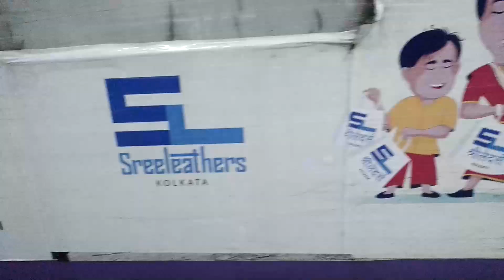WEDDING PHOTOGRAPHY |BEHIND THE SCENES VLOG!| STRUGGLE, FUN & MORE!!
@mamaearthindia1509 plz promote me !
Couldnt vlog for a long time so just thought of making something out from my  last work!

Baraat:-
Performed by: Ritviz & Nucleya
Composed by: Ritviz & Nucleya
Produced by: Ritviz & Nucleya
Lyrics by: Anvita Bharti & Ritviz
Additional Production by: Karan Kanchan
Mix & Mastered by: Hanish Taneja.